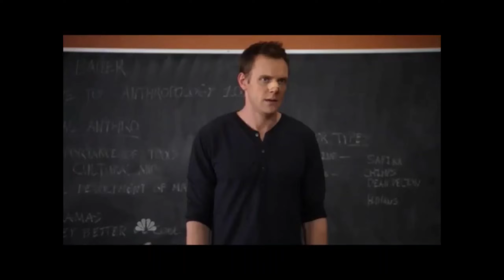Exhibition Game Slowmotion Green Vs Pink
Exhibition Game